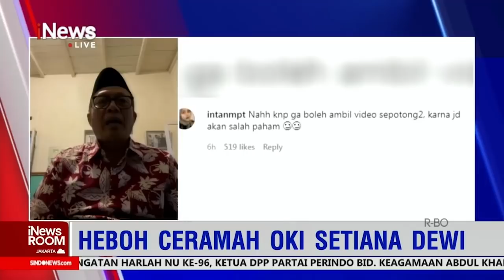Heboh Ceramah Oki Setiana Dewi, Begini Penjelasan MUI: Singgung Pelanggaran Hukum iNewsRoom 04/02